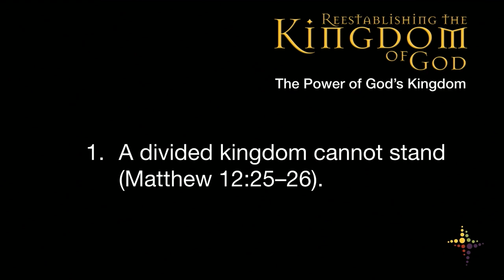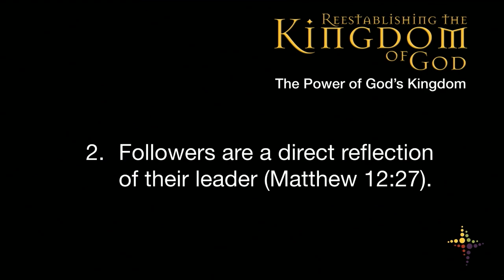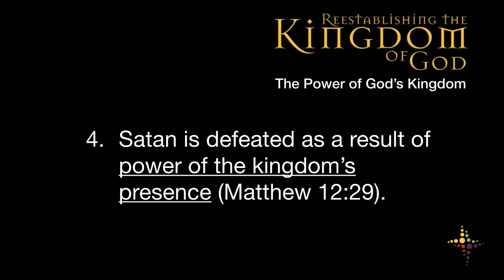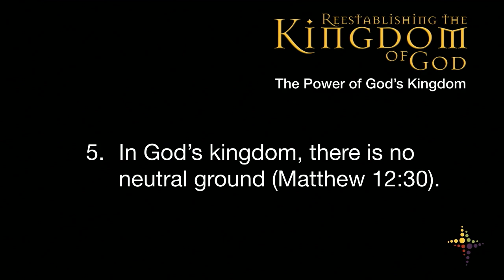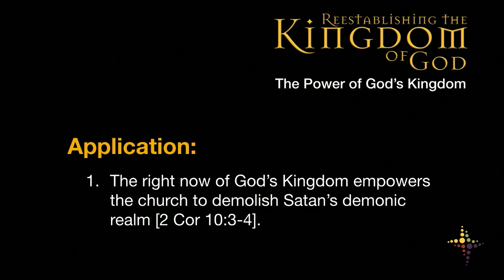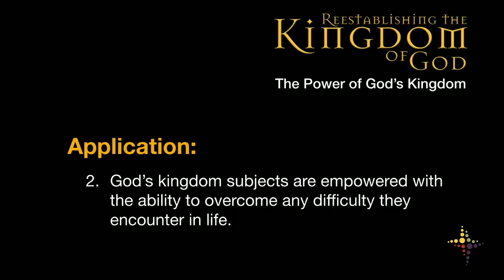Reestablishing The Kingdom Of God Week 8